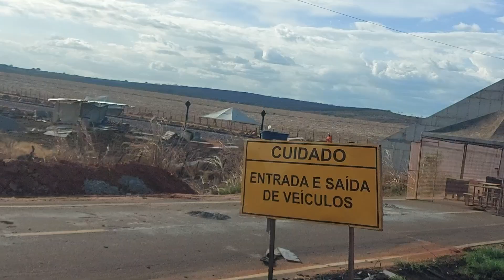Incrível! A surpreendente evolução das obras da Transnordestina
Veja como já estão bem adiantadas as obras da Transnordestina no trecho Iguatu para Acopiara, os trilhos estão seguindo com direção para Acopiara a todo vapor!
A Ferrovia Nova Transnordestina é uma ferrovia brasileira, em bitola mista, projetada para ligar o Porto de Pecém, no Ceará, até o cerrado do Piauí, no município de Eliseu Martins, com extensão total de 1.753 km. No futuro se conectará com a ferrovia Norte-Sul em Porto Franco.